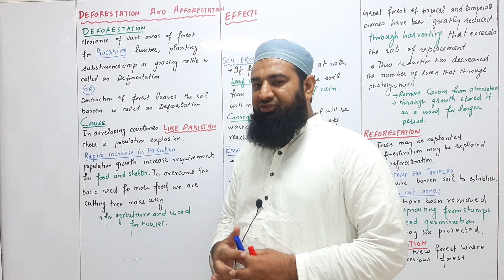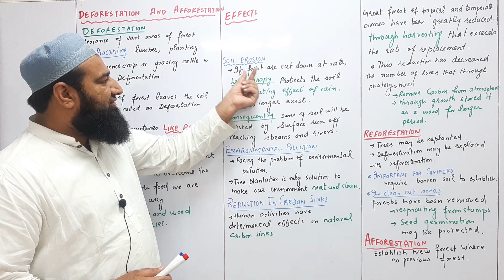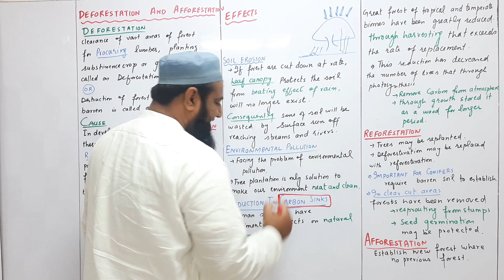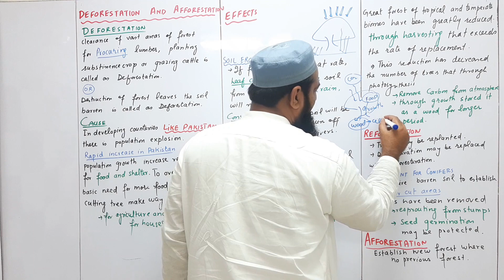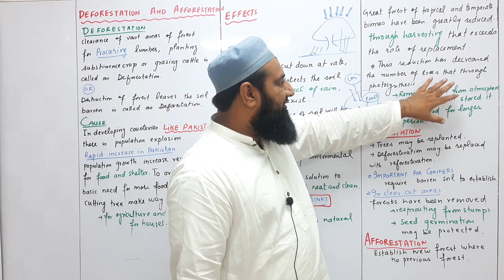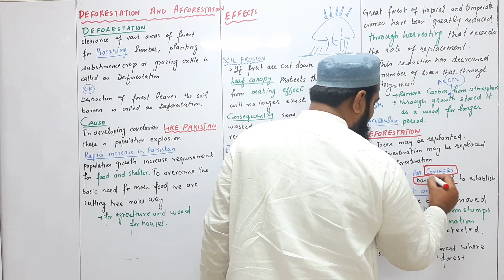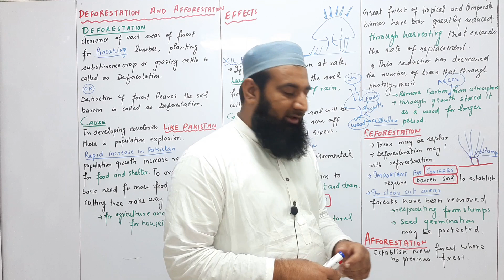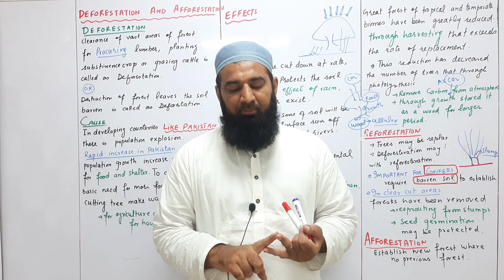Biology 12 class Chapter 27 Lecture 9 Deforestation and Afforestation Man and His environment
FScbiology 12classbiology 2ndyearbiology chapter27 chaptermanandhisenvironment What are renewable resource? What is composition of air? What is composition of soil? what is importance of soil?
What is wild life?  What is hydroelectric power? What is tidal power? What is nuclear power? What is geothermal energy? What is ocean thermal gradient? What is solid waste management? Modification of environment. Population pressure and Population explosion, reason of population explosion, consequences of population explosion,  Deforestation and afforestation? What is deforestation? What is reforestation? Differentiate deforestation and reforestation?
In this lecture we will discuss renewable resources from chapter 27 Man and his environment from second year biology 12 class of fsc punjab text book.